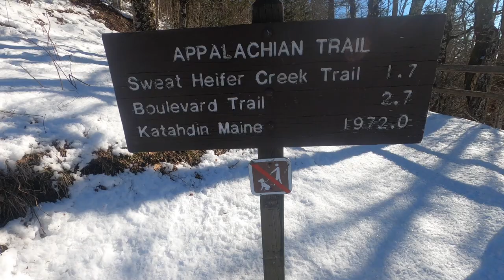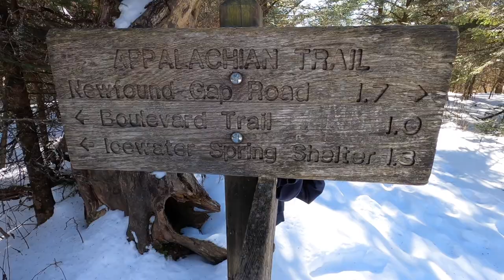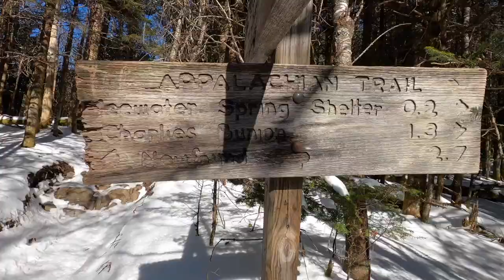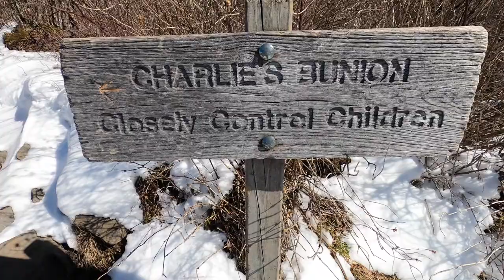Snowy Hike on Charlies Bunion Trail - Great Smokies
What's up everybody! Got to get a few good hikes completed in the Great Smokies this past week as we were lucky enough to get these hikes completed as they were closing the gates for the park for the majority of the weekend after our hikes.

This hike is roughly around 8.1 miles or so roundtrip. We were the first ones on the trail starting from the trailhead at Newfound Gap. As this trail can get very busy in tourist seasons we were lucky enough to not pass that many people until we started getting closer to the trailhead. This area for the trailhead is close to the road up to Clingsman Dome as well.

Beck Rating - 8.5/10. I've enjoyed this hike both seasons that I've hiked it. As this one can be busy as it was when I hiked it in May, the views are worth the hike and it isn't the most difficult hike around either and is just enough distance to make it challenging and enjoyable as well.

Beck Tracker - 8.1. Starting off the year with a good 8 mile hike. Our next hike the following day was the longest hike that I've hiked so far before.